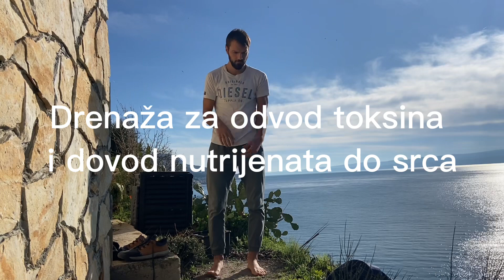Dreniraj toksine van i pumpaj nutrijente u stanice za iscijeljenje ozljeda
Bolovi u donjem dijelu leđa trebaju prikladne vježbe za leđa kako bi se dugoročno razrješio problem.

Ako imate:
- išijas
- diskus hernije
- spuštena stopala ili dužu/kraću nogu
- iskrivljenje kralježnice  (skoliozu, lordozu, kifozu)

Dugoročno će vam NEDOVOLJNO pomoći:
- tablete, kreme i lijekovi
- operacija i inekcije
- manualna terapija (magneti, struje, masaža, kiropraktika i akupresura)
- ortopedska pomagala (ulošci za stopala, pojas za leđa)
- fizioterapija, biciklizam ili plivanje često nisu dovoljno specifični za vaše mišiće leđa!
- prirodni lijekovi (kurkuma i gavez mast)
- grupno vježbanje i funkcionalni trening
- vježbe za leđa i trbušnjake
- grupna joga i pilates

Što vam može pomoći:
- precizna dijagnostika
- stručno mišljenje
- individualan rad

Moj program vam omogučava:
- svjesnost osnova i temelja
- ispravljanje držanja i kretanja
- učenje pravilnih pokreta
- trajne psiho-fizičke promjene